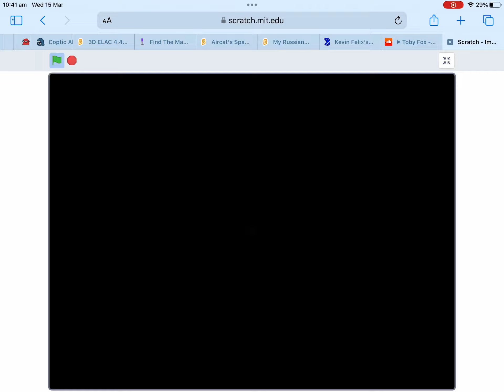Coptic Alphabet Lore I Sneakpeek (read desc)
Music From Undertale